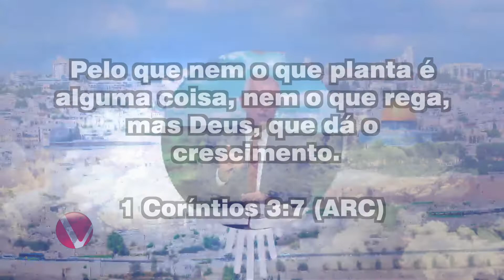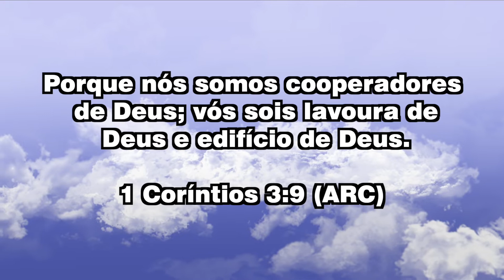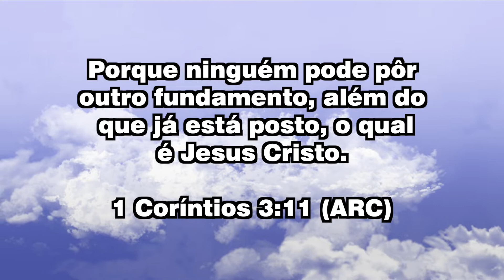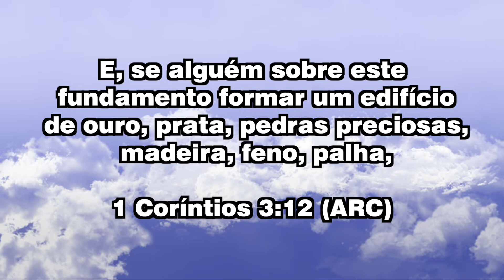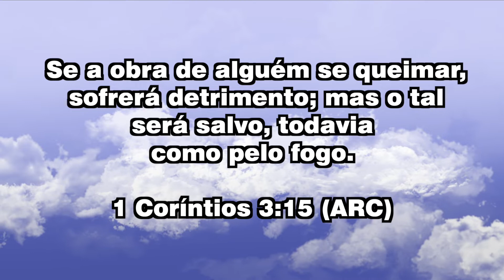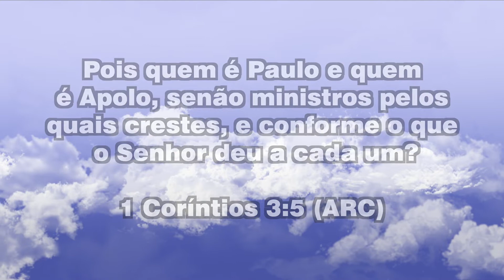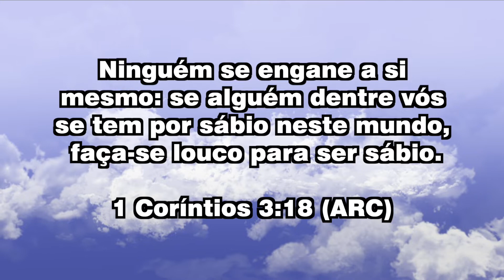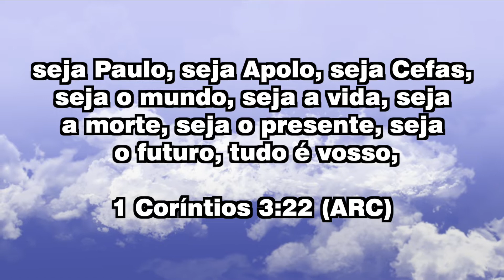Missionário Ramalho - Programa AS 018 - 1 Coríntios 3.8-23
TEXTO BÍBLICO:
"Eu plantei, Apolo regou; mas Deus deu o crescimento.
Pelo que nem o que planta é alguma coisa, nem o que rega, mas Deus, que dá o crescimento.
Ora, o que planta e o que rega são um; mas cada um receberá o seu galardão, segundo o seu trabalho.
Porque nós somos cooperadores de Deus; vós sois lavoura de Deus e edifício de Deus.
Segundo a graça de Deus que me foi dada, pus eu, como sábio arquiteto, o fundamento, e outro edifica sobre ele; mas veja cada um como edifica sobre ele."

Apresentação: Missionário Ramalho
Produção: Ministério Verdade